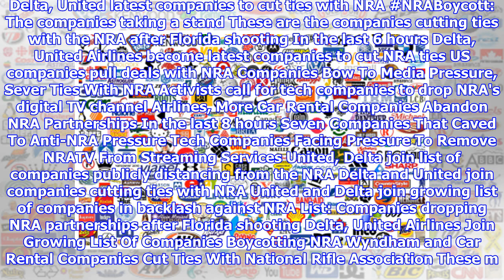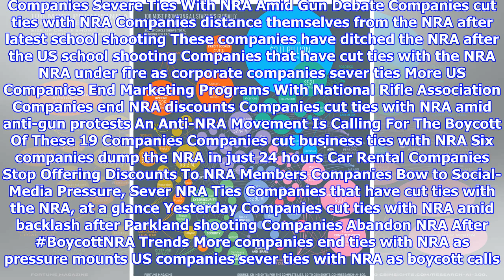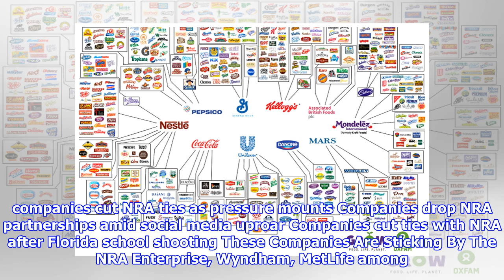Companies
In the last hour In the last 2 hours Pressured by consumers, some companies are cutting ties with the NRA Here Are the Travel Companies That Have Cut Ties With the NRA Delta, United join growing list of companies cutting ties with NRA In the last 4 hours Over a Dozen Companies Cave In Face Of Anti-NRA Campaign A List of the Companies Cutting Ties With the N.R.A. Delta, United latest companies to cut ties with NRA NRABoycott: The companies taking a stand These are the companies cutting ties with the NRA after Florida shooting In the last 6 hours Delta, United Airlines become latest companies to cut NRA ties US companies pull deals with NRA Companies Bow To Media Pressure, Sever Ties With NRA Activists call for tech companies to drop NRA's digital TV channel Airlines, More Car Rental Companies Abandon NRA Partnerships In the last 8 hours Seven Companies That Caved To Anti-NRA Pressure Tech Companies Facing Pressure To Remove NRATV From Streaming Services United, Delta join list of compa...